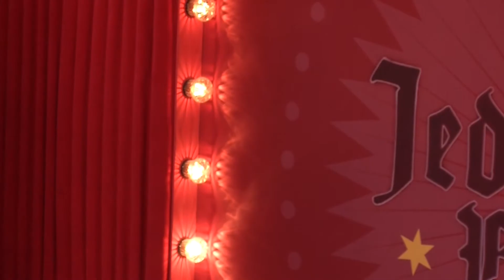Freezy Trap LIVE (2012 - 2015)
Die Live Auftritte von Freezy Trap und seinen KollegInnen von 2012 bis 2015!
Vielen Dank an: XandaMC, Arcas, Deadlips, Kerstin Weiss, Elli, D-Rub, Fii, feZZntandler & Crux!

Locations:
Grübern Breakdown: Grübern (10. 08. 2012)
daz elektrem #36: Amaliendorf-Aalfang (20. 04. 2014)
NÖN sucht das größte Talent 2014 (Bezirksfinale) 45. Horner Festtage 2014: Festgelände, Horn (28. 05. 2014)
Local Hero Band Contest:  Freiraum, St. Pölten (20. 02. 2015)
HopalaH Jam:  Alternative Disco Weninger, Pinkafeld (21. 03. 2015)
SPH Bandcontest 2015:  Tanzcafé Schindler, Gerweis (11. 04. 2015)
Austro Vision Contest 2015:  Chaya Fuera, 1070 Wien (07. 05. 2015)
1 Jahr Dreistil: The Loft, 1160 Wien (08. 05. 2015)
NÖN sucht das größte Talent 2015 (Bezirksfinale):  EKZ "Thayapark", Waidhofen/Thaya (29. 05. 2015)
Horner Festtage 2015: Festgelände, Horn (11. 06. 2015)
Jedermann Bühne: Frauengasse 3-5, Baden (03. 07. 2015)
Rufmord Show: Dorfgemeinschaftshaus Mödring, 3580 Mödring (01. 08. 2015)
Ottakringer Braukultur-Wochen 2015: Ottakringer Brauerei, 1160 Wien (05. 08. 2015)
CZinemArt 2015: Kino Kulturgasthof Failler, 2095 Drosendorf (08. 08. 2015)
Jedermann Bühne: An der Promenade 5, 7141 Podersdorf (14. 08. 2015)
Planet Festival Tour 2015/2016: ((szene)) Wien, 1110 Wien (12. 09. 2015)